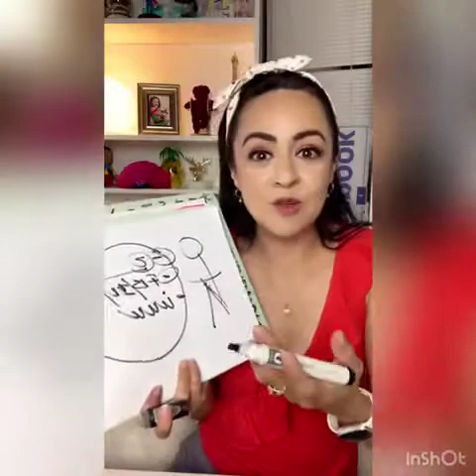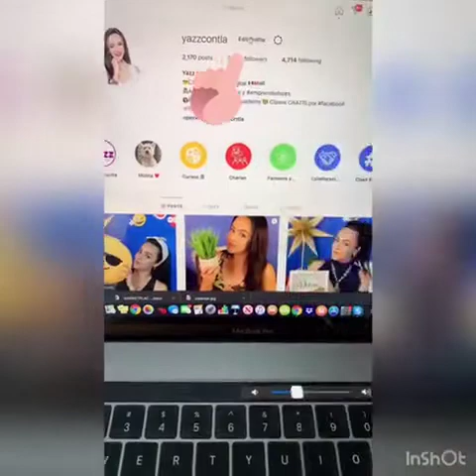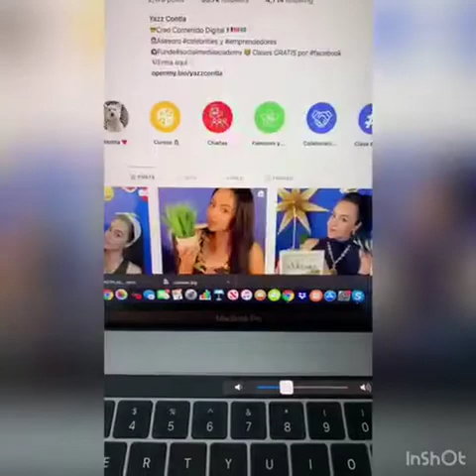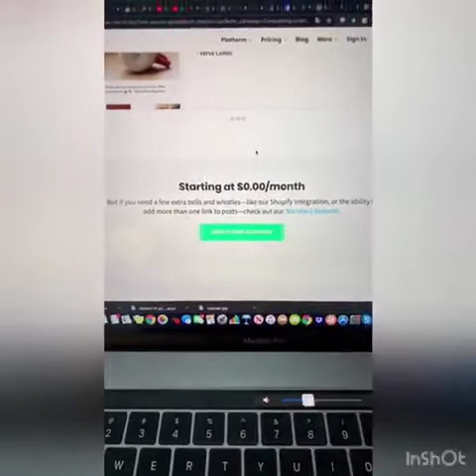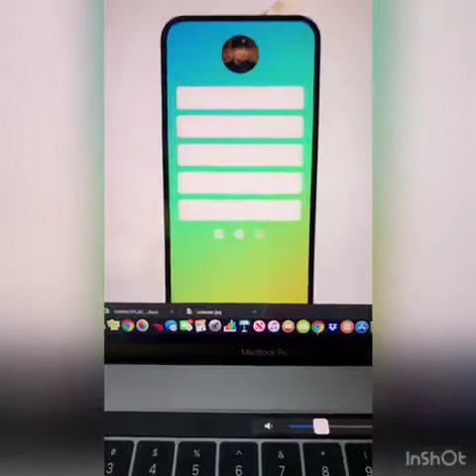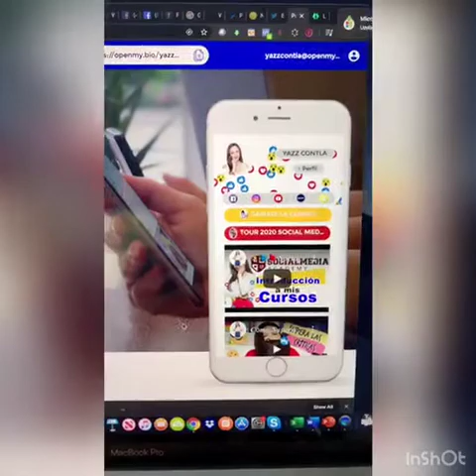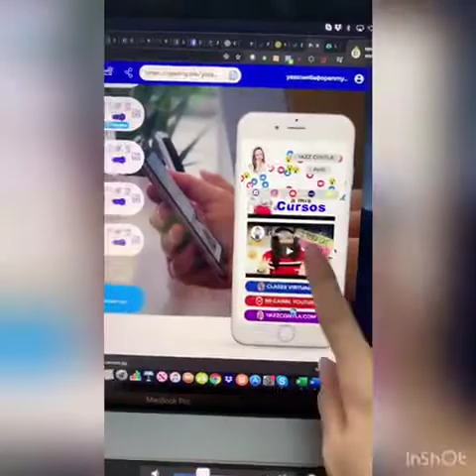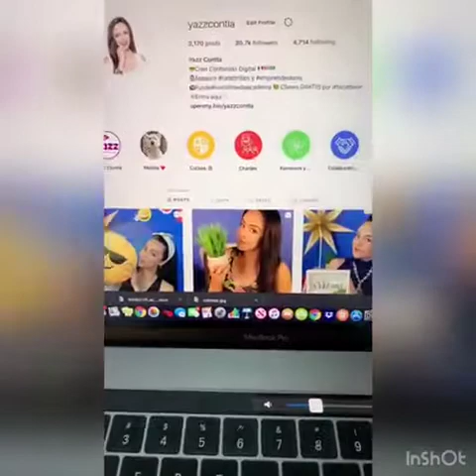𝐂ó𝐦𝐨 𝐏𝐨𝐧𝐞𝐫 𝐮𝐧 𝐌𝐮𝐥𝐭𝐢𝐥𝐢𝐧𝐤 𝐞𝐧 𝐓𝐮 𝐈𝐧𝐬𝐭𝐚𝐠𝐫𝐚𝐦 👩‍💻📲😎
👩‍🏫Clase Express⏰𝐂ó𝐦𝐨 𝐏𝐨𝐧𝐞𝐫 𝐮𝐧 𝐌𝐮𝐥𝐭𝐢𝐥𝐢𝐧𝐤 𝐞𝐧 𝐓𝐮 𝐈𝐧𝐬𝐭𝐚𝐠𝐫𝐚𝐦 👩‍💻📲😎
Y para que funcionan estos multilink, yo los llamo links pulpo 🐙mira esta calseexpress en donde te explico paso a paso de manera fácil y que tipos de multilinks existen, además de todas las ventajas de tener uno que sea completo ¿Tú ya tienes tu link pulpo? @openmy.bio